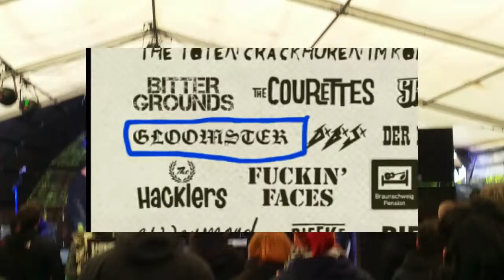Gloomster @Rock am Kuhteich Deutzen 2019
Gloomster Live am 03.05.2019 beim Rock am Kuhteich im Kulturpark Deutzen